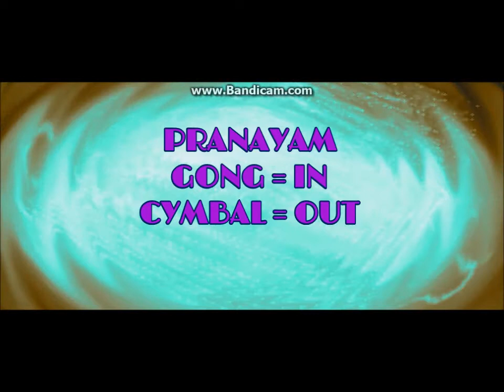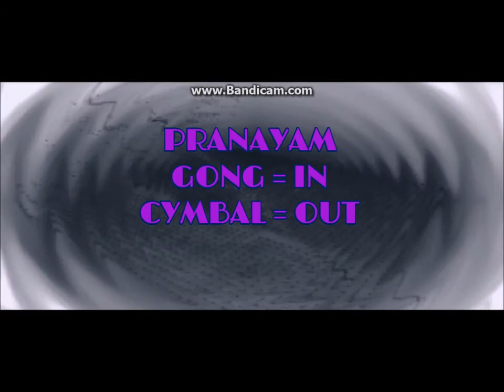3 MIN BREATHING PRACTICE - PRANAYAM